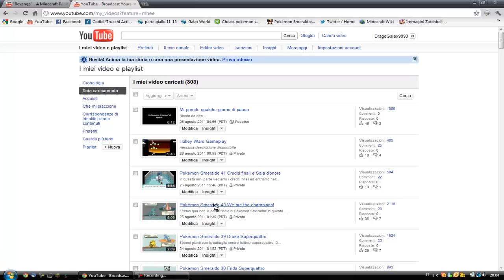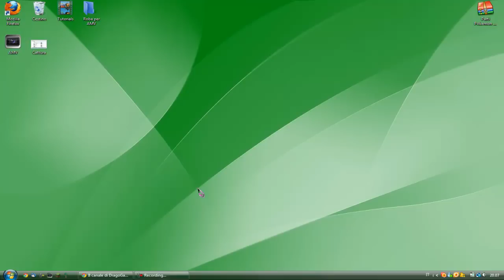I'm Back! :)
Mi volevo prendere un periodo di pausa fino al 10 Settembre, ma anche fino ad oggi mi è bastato. Mi sono riposato per bene, ora sono pronto per continuare ;)